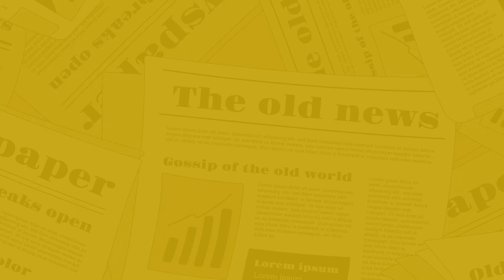The Nagari News के Digital Bulletin में देश-प्रदेश की बड़ी खबरें